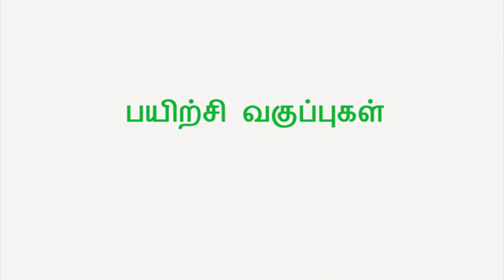பயோகாஸ்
முகப்புத்தக நண்பர்கள் மூலம் திரட்டிய நிதியை கொண்டு வானகம் மூலம் பகிர்ந்த காணொளிகள் தொகுப்பு

பொருள் செய்முறை
ஏன் வேண்டும்
கால்நடை வளர்ப்பு
வேளாண்மை அரசியல்
பண்ணை வடிவமைப்பு
பூச்சிகள்

இதில் வேளாண் நுட்பம் மற்றும் சுழலியல் போன்ற காணொளிகள் சரியானமுறையில் படிக்க இயலவில்லை .மேலும் சிலவும் அதுபோல உள்ளதால் சரியான முறையில் இருக்கும் அணைத்து காணொளிகளும் எனது நண்பர்  கேட்டு கொண்டதபேரில் இங்கு பதிவேற்றம் செய்து உள்ளேன்